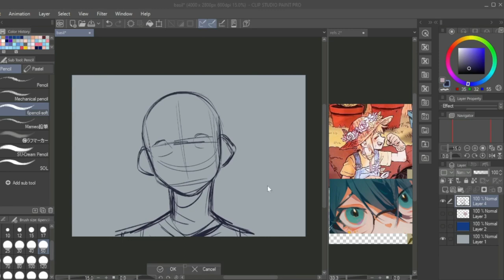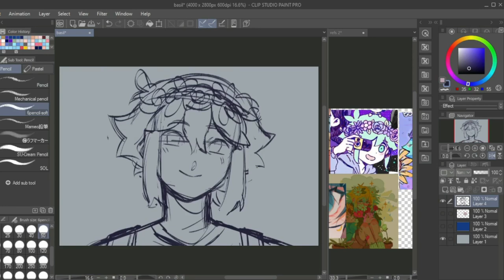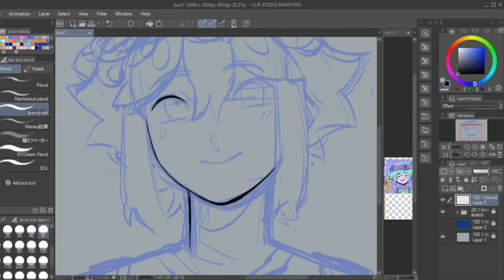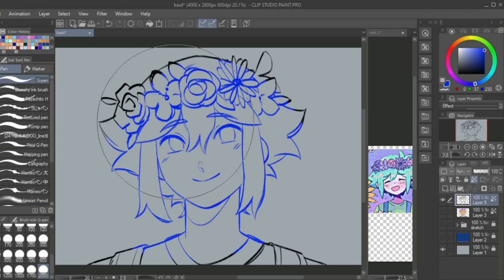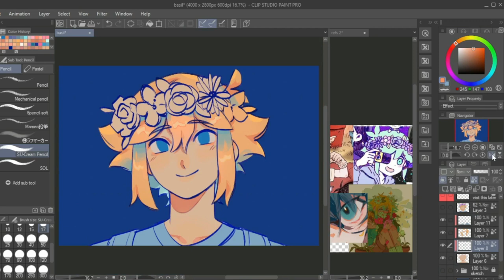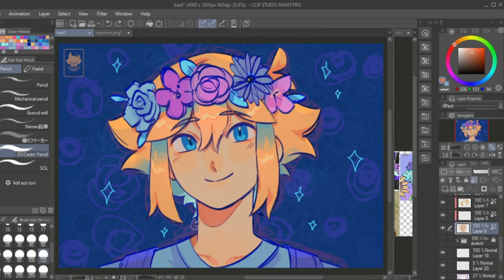🌿Basil | OMORI [speedpaint]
time taken: 1 hour 30-ish minutes

my artstyle's gonna change drastically from this point forward LOL

i love basil sm. this is my first ever full illust of him and im very proud of it :)

i drew him this way because i wanted to improve on my color choices, how to balance values like saturation and stuff like that. also tried out a cool hair highlight style that i'll definitely keep. didn't bother making good lineart either and it actually makes it feel less stiff!

im v proud of this piece despite taking only an hour hehe

and yes his neck was too long so i had to edit it post-production. shush this is between you and me.

ଘ(੭ˊᵕˋ)੭* ੈ✩‧₊˚ [i mainly post on twitter and tumblr now!]
~my art

(￣▽￣)/♫•*¨*•.¸¸♪ music
OMORI OST
Stardust Diving
Where We Used To Play
See In Your Fantasy

XP-PEN Artist 10 Pen Display( 2nd Gen)
VSDC Free Video Editor
OBS Studio
Capcut